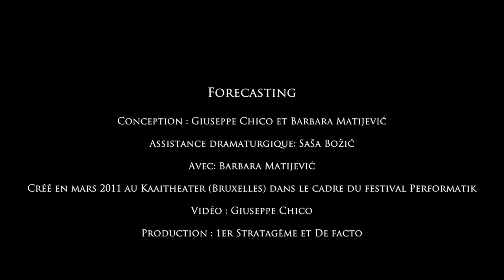Forecasting : interview avec Giuseppe Chico et Barbara Matijević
Giuseppe Chico et Barbara Matijević nous racontent la conception et réalisation de FORECASTING, troisième volet de la trilogie intitulée "D'une théorie de la performance à venir où le seul moyen d'éviter le massacre serait-il d'en devenir les auteurs ?".

Conception : Giuseppe Chico et Barbara Matijević
Assistance dramaturgique: Saša Božić
Avec: Barbara Matijević

Créé en mars 2011 au Kaaitheater (Bruxelles) dans le cadre du festival Performatik
Vidéo Teaser: Giuseppe Chico